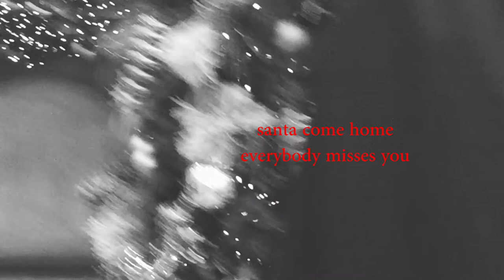BLACK FRIDAY SANTA'S GONE MISSING 50% off all shoes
e To Black Friday 2016
When is Black Friday? Black Friday in Canada is on November 25th and it is generally viewed as the start of the holiday shopping season. RedFlagDeals.com has all the latest flyers and deals first. So be sure to check back often!

[Dell ] Cyber Monday Sale!
DELL

Cyber Monday Sale!
 [Best Buy] Cyber Monday Flyer!
BEST BUY

Cyber Monday Flyer!
 [Costco.ca] Cyber Monday Event!
COSTCO.CA

Cyber Monday Event!
 [London Drugs] Cyber Monday Flyer!
LONDON DRUGS

Cyber Monday Flyer!
ALL BLACK FRIDAY DEALS

Latest News Articles
Keep yourself up to date with our Black Friday Livestream.

Black Friday 2016: Is it Worth it to Shop in the United States on Black Friday?
Once upon a time, Black Friday was a convenient excuse for many Canadians to head south of the border to shop, but with the sagging dollar, that trend seems to have diminished significantly. In fact, only 20% of users who voted in our poll are pla...

10 More Holiday Gift Ideas for Geeks
The holiday season is fast approaching, which may mean that once again you're looking at that geek on your shopping list and dreading picking something out for them. Their lectures about which Star Trek captain is the best, or why Michael Bay ruin...

Black Friday Mall Hours Across Canada 2016
Black Friday is coming, which means it’s time to start changing your sleep habits, because come November 25, you’ll want to wake up early if you want to snag the best deals. How early should you set your alarms? We have you covered, as we've compi...

US Black Friday 2016 Flyers for Best Buy, Costco, Target and Walmart
Start saving and play Rebecca Black's “Friday” on repeat, because Black Friday is nearly here and we’ve uploaded a few US Black Friday flyers from Best Buy, Costco, Target and Walmart to give you a peek at some of the wild, wacky and wonderful dea...

ALL BLACK FRIDAY ARTICLES